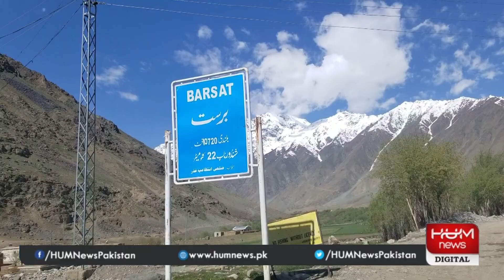Phander Lake | Gilgit Shandur Pass Road | Chitral